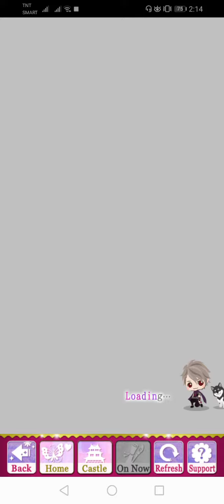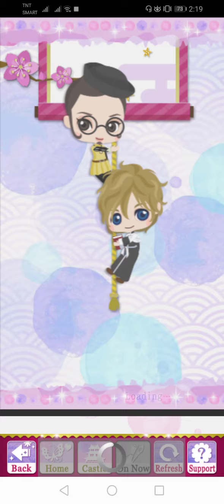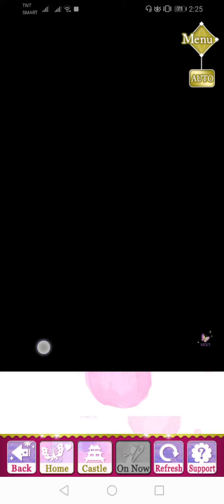SLBP Event Story - [ Nobunaga ] With You Under The Stars ( Finale )